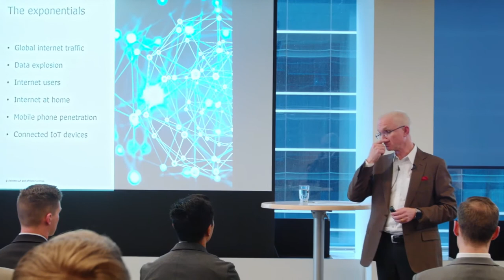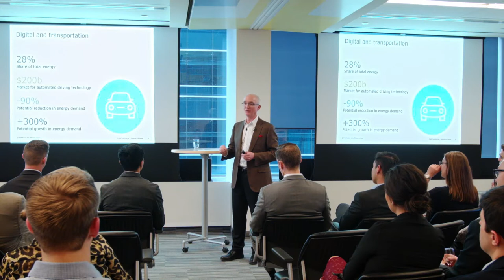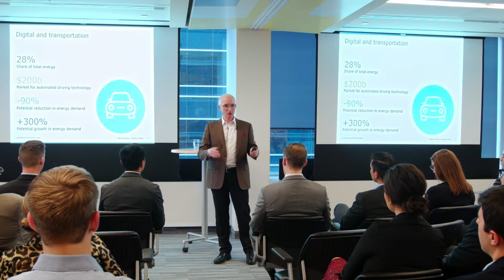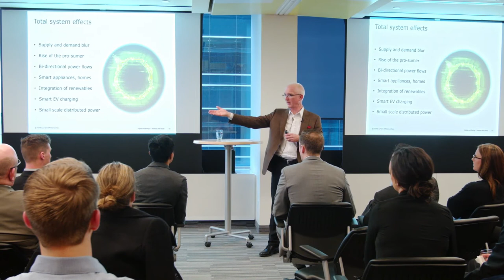The Impact of Digital Innovation on Energy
The Energy Industry is in the early stages of an enormous transition enabled by new technologies. Digital innovations are going to play a very significant role in this transition.

This video is the full presentation that I  delivered to the Young Professionals in Energy in Calgary to help provide inspiration to the next generation of leaders in the sector about the promise of the future.

Throughout my career, I have conducted, led or advised hundreds of project and management teams who were driving change in their companies, and am widely versed in the issues facing oil and gas.